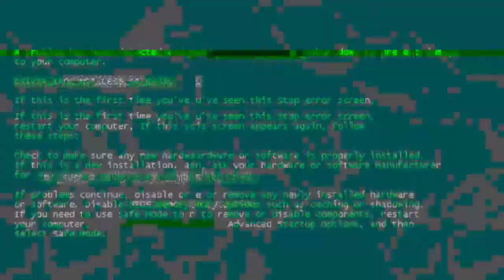GLITCH Transition Effect Green Screen Professional (Free)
GLITCH Professional download below.